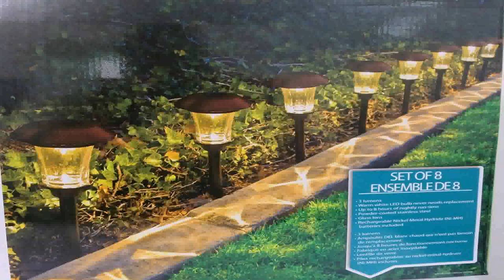Patio And Garden Lights